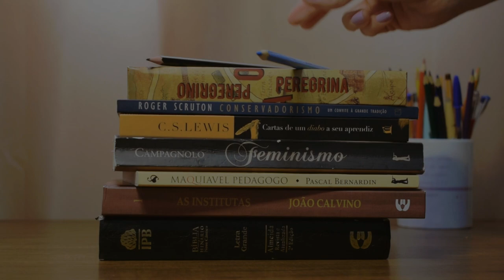O Peso da Glória I C. S. Lewis - Marcela B. Takehara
Para comprar o livro "O Peso da Glória" clique no link abaixo